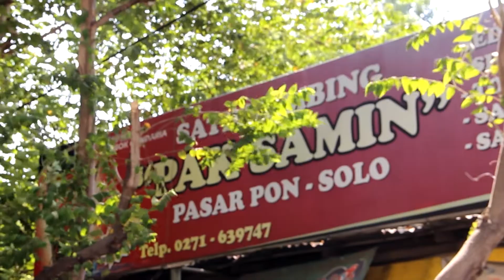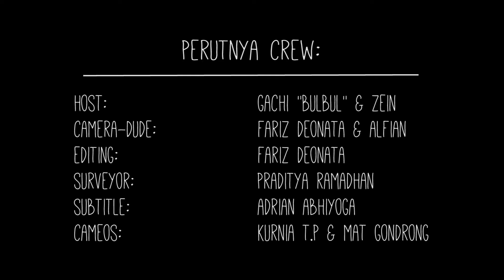[Perutnya] Gule Goreng @Warung Sate Kambing Pak Samin, Ngarsopuro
What's Up, Hungry People! Kita kembali lagi nih dengan review dan rekomendasi makanan unik di kota Solo dan sekitarnya. Kali ini kita bakal nge-review makanan yang termasuk olahan daging kambing. Sate? Udah mainstream banget itu. Penasaran apa yang bakal di review sama Gachi dan Zein? Let's watch the review, Hungry People!